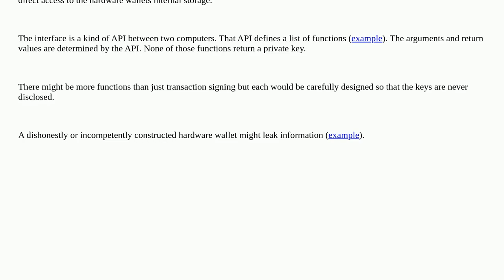Bitcoin: Hardware wallet security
Hardware wallet security

A special thanks goes out to the community

  hardware-wallet security